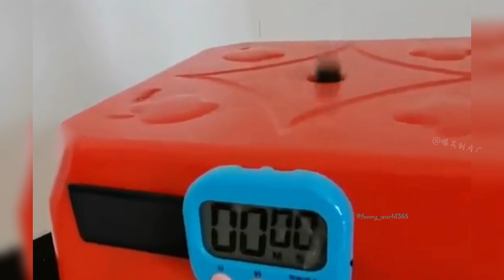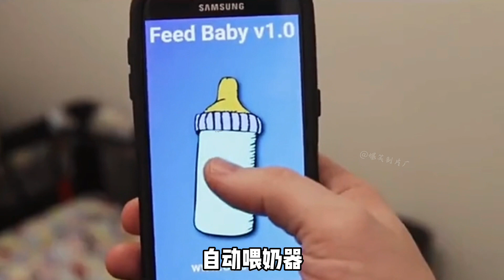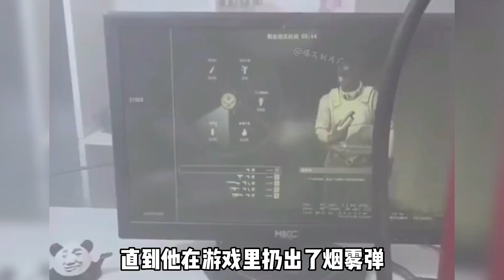New Funny Videos 2023, Chinese Funny Video try not to laugh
china tik tok video,